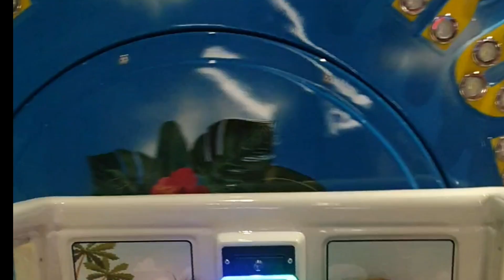GANAP SA SAUDI ARABIA TUWING BEYERNES|Melay Casipong